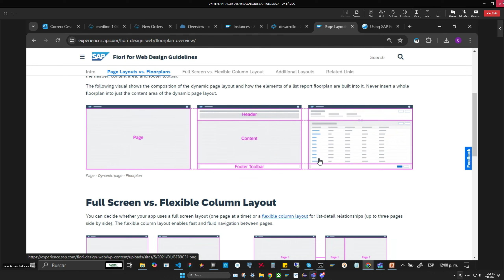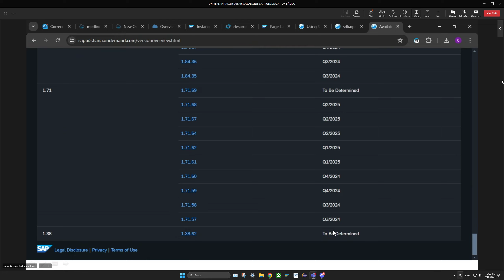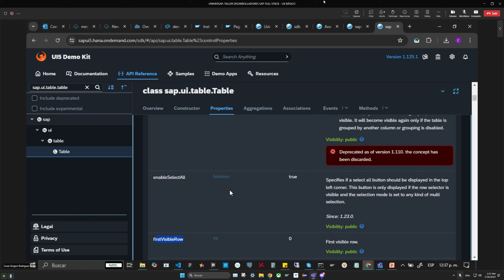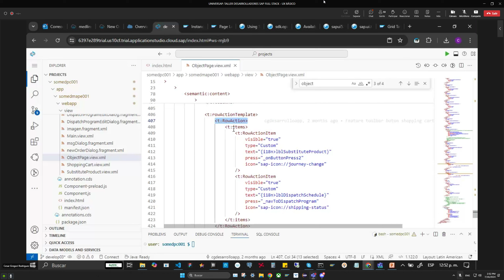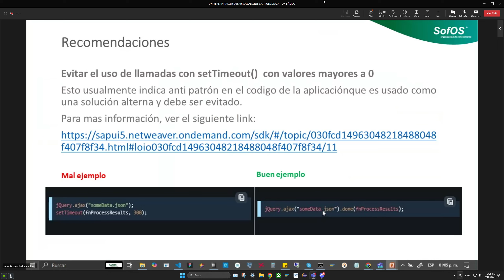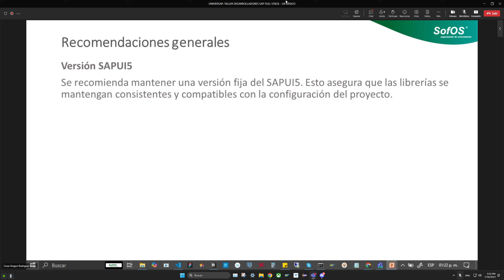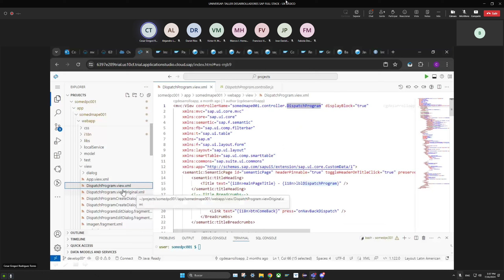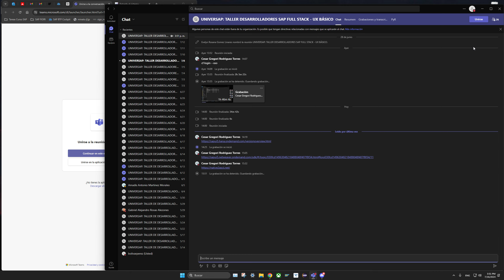CLASE 43 UI5